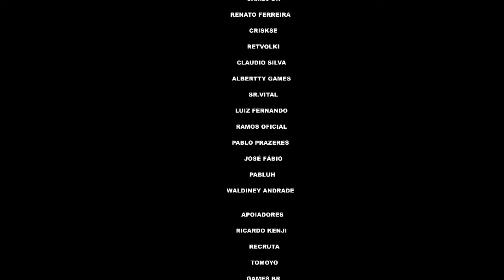FISHING PLANET//st patrick's day 2021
Olá pessoal, hoje vamos curtir uma pesca em mississippi espero que gostem.

Transmições OBS studio

jogos base

Fishing Planet
Russian fishing 4
Carp & Coarsi
Atom Fishing
Thefisher Online
TheHunter Call of The Wild// Bora caçar

transferência ou deposito

Ricardo Pereira
Agência
0001
Conta
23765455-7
Banco
Nu Pagamentos (0260)

qualquer valor será bem vindo.

fishing planet
fishing planet